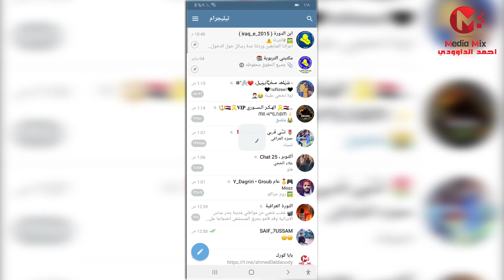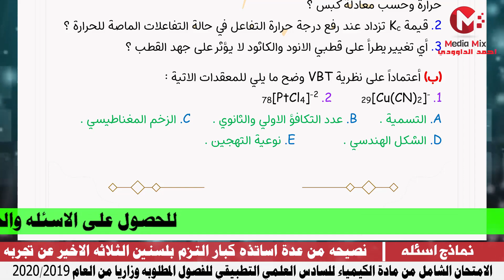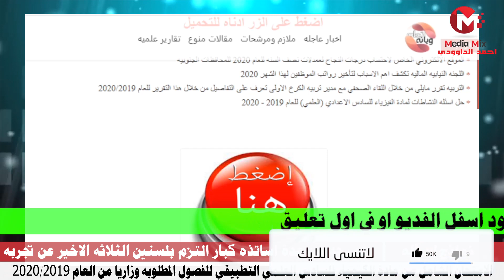الاسئله الشامله النموذجيه من مادة الكيمياء للسادس التطبيقي مع الاجوبه للعام 2020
رابط الامتحان الشامل لمادة الكيمياء للسادس التطبيقي للعام 2020/2019 للفصول الاولى المطلوبه وزاريا للعام الحالي